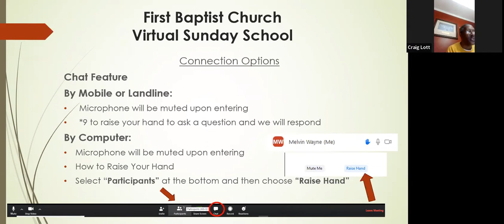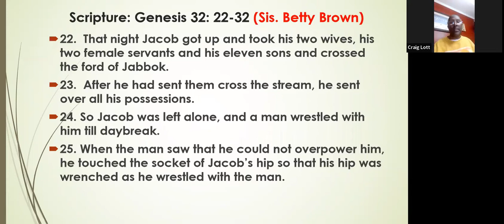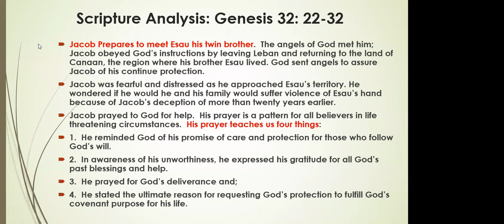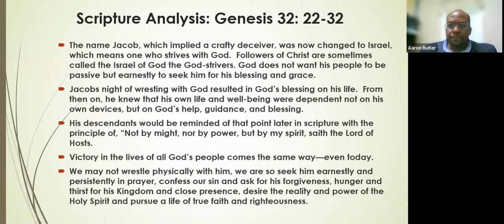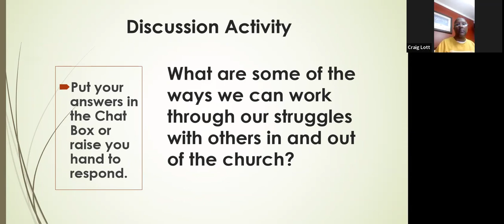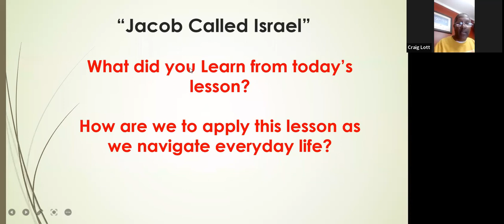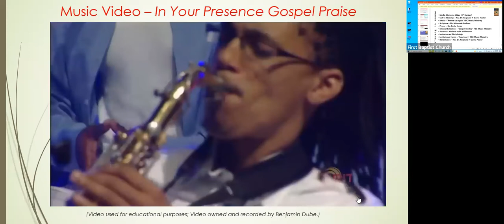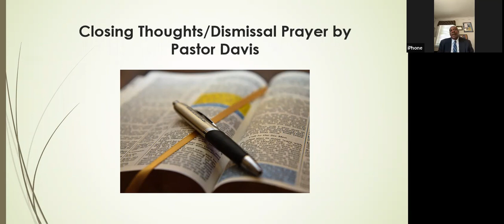Sunday School, 3rd Sunday, September 18 2022